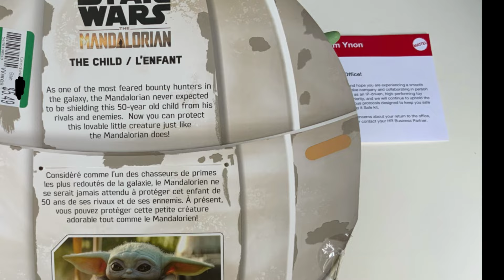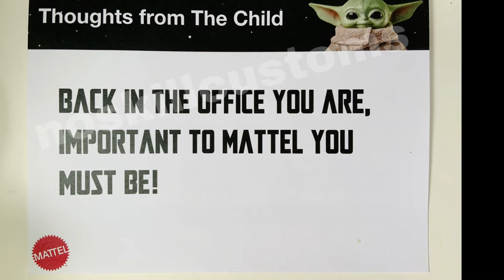You’ve probably never heard of this EMPLOYEES ONLY Star Wars Grogu toy “variant”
My friend LP came across this doll at a thrift store and had to pick it up because of this rare feature!